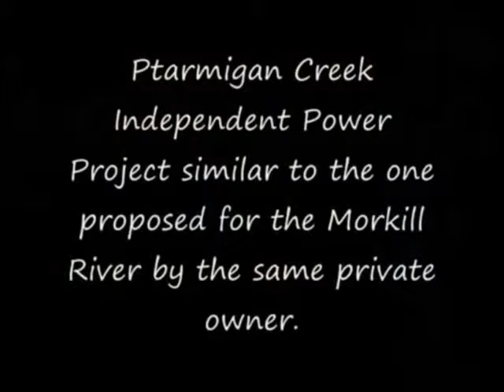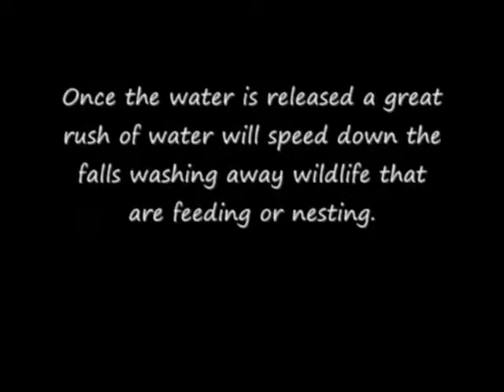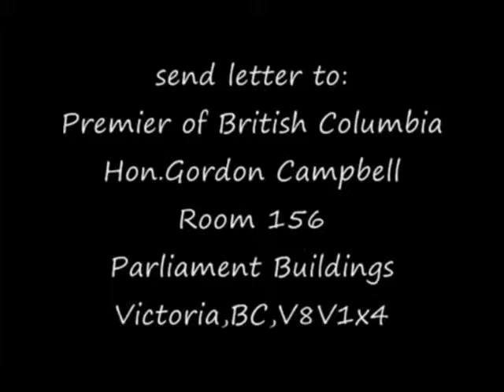2009 04 27 Save the Morkill River!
This is a video about the fight to save the Morkill River from being dammed and diverted for private power production. The Morkill is located in the Walker Wilderness in the Robson Valley, east of Prince George BC.